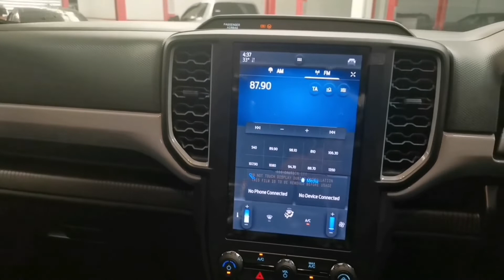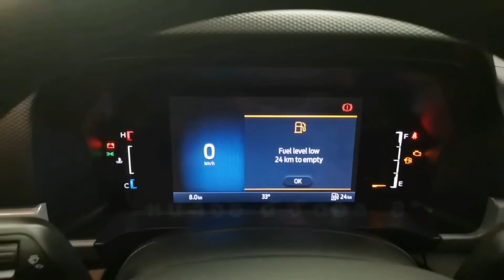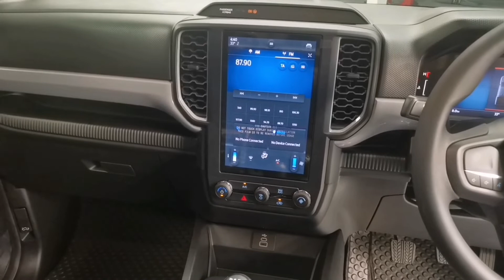รีวิว Next-Gen​ Ranger​ XL​+2.0 4x2​ 6MT​ 4​ประตู​ ปี2022 พร้อมชุดแต่ง สนใจ​083-7131888​ เก๋​